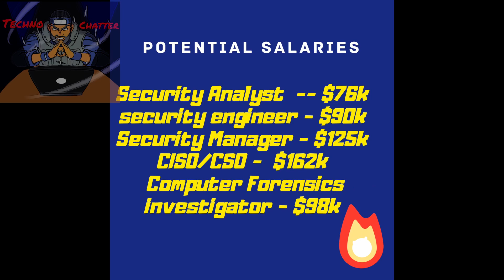Best Entry Level CyberSecurity Cert of 2020 | CompTIA Security+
This video is about the best entry-level cybersecurity cert in 2020, the CompTIA Sec+,  Anyone who gets this cert will have a solid Cybersecurity career. This cert will give you a great idea of what area of cybersecurity that you want to be in. Thanks for the love and support in advance.

🎁 Potential Jobs CompTIA Sec+ Jobs & salaries

Security Analyst  -- $76k
security engineer - $90k
Security Manager - $125k
CISO/CSO -  $162k
Computer Forensics investigator - $98k

itpro.tv
cybrary.it
kaplan
 study guides

🎁 Salary Sources
Computer Forensic Investigator ---

🎁 Article Links ---

▶️ I'm dropping an ebook dedicated to breaking into cybersecurity very soon!

🎥 Filming Equipment
Sony A6100
Neewer Softbox.
Movo Mic
Sunpak Tripod

💻 Editing Gear
MacBook Pro
Adobe Creative Cloud
Dell Monitor(s)